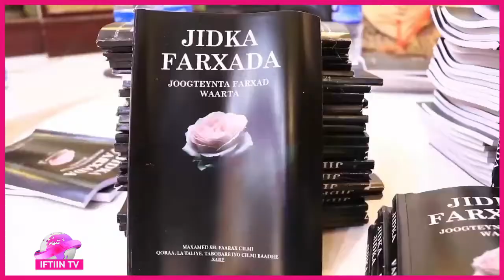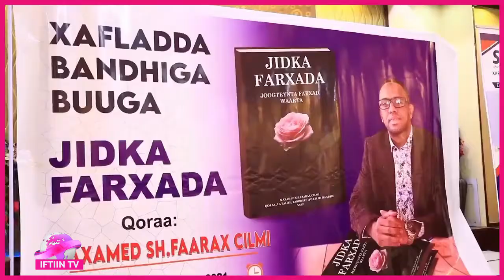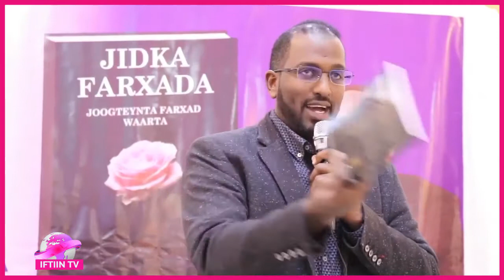Waxaa Boorama Lagu Soo Bandhiga BuugLamagac Baxay JIDKA FARXADA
Iftiin Tv